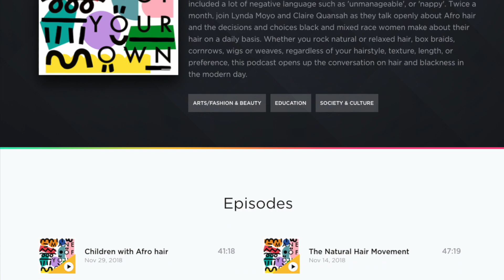Exciting news for your ears (and hair!)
I've been gone for a minute but for a good reason... I've got some exciting news to share with you all.